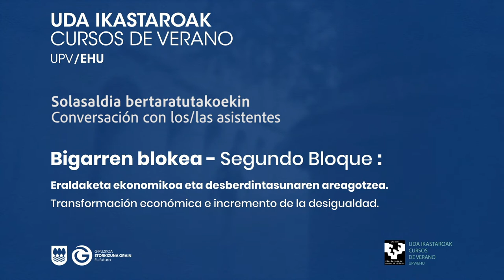Transformación económica e incremento de desigualdad / Eraldaketa ekonomik eta dezberdintas. areagot